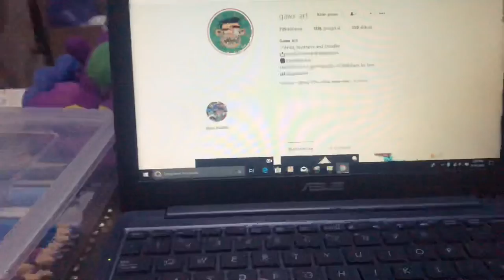HOW TO DRAW CHARACTER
Tools:
1.Staedtler Mars technico
2.Debozz eraser
3.Sakura pigma micron 0.8 & 0.4
4.Faber-Castell multimark F & M
5.Touch five markers set 40
6.Copic marker
7.Lyra sketchbook

how to draw characters face in manga style clip studio
how to draw character good
how to draw character gumball
how to draw character gesture
how to draw graffiti character
how to draw game character
how to draw growtopia character
how to draw gacha character
how to draw a gacha character step by step
how to draw character hair